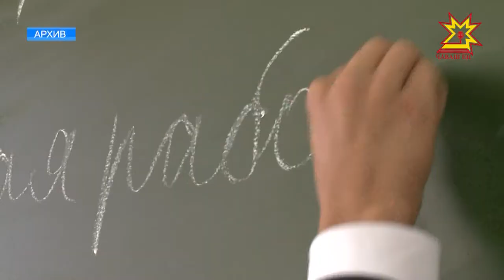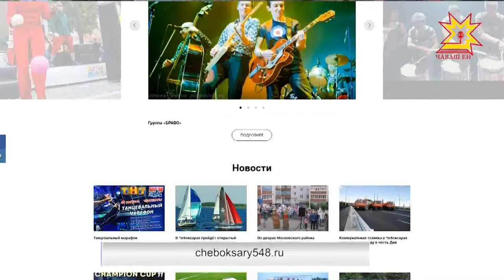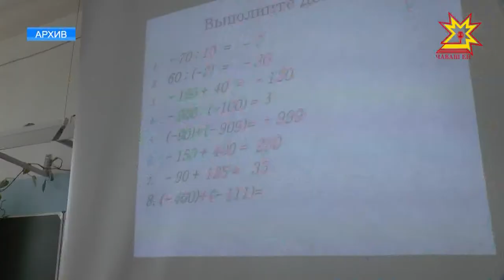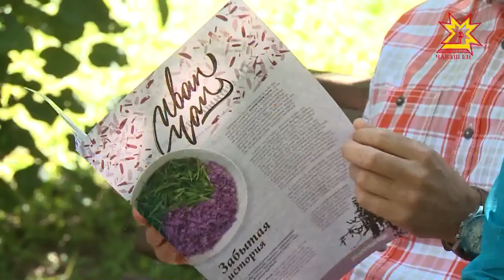Республика 14.08.2017 на чувашском языке. Вечерний выпуск